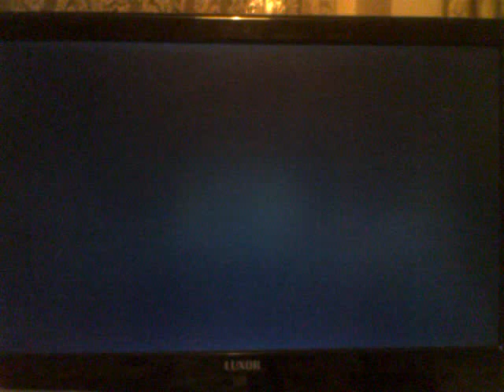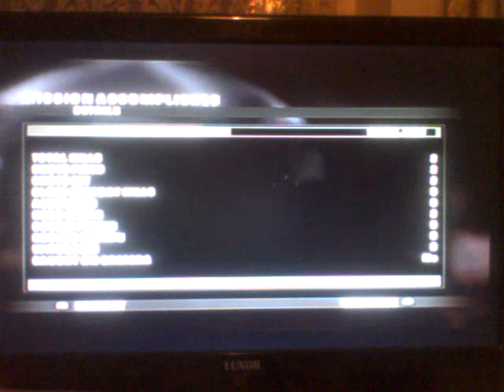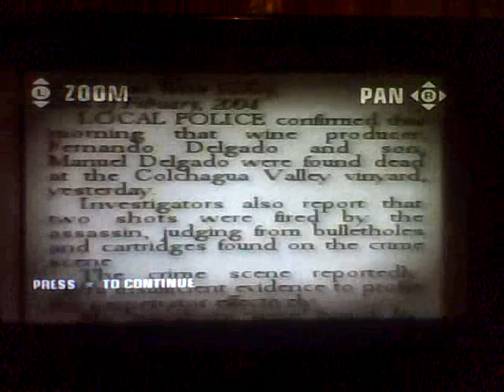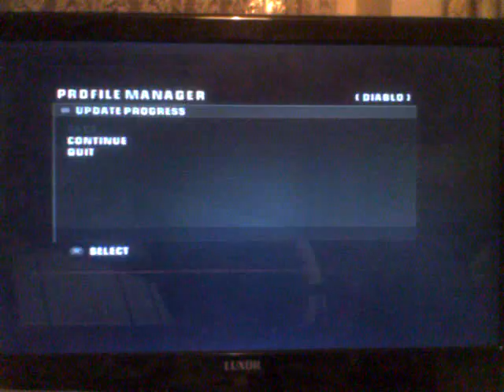Hitman Blood Money - Bad Wine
So, here we are with the first PROPER mission, "A Vintage Year". We go off to Chile to kill a father and son Drug Cartel! Then we steal a plane¬ Oh nice!